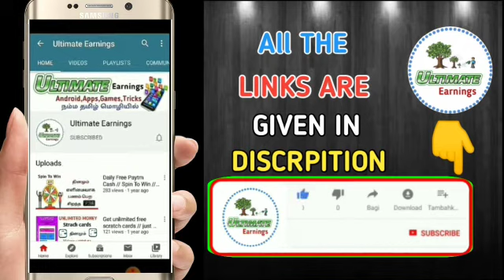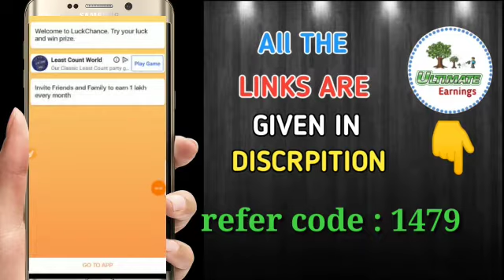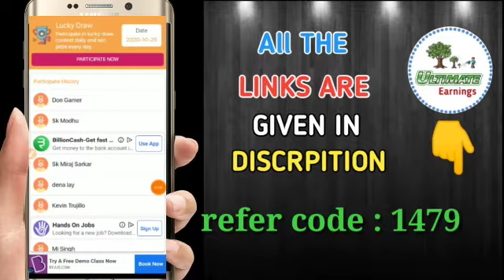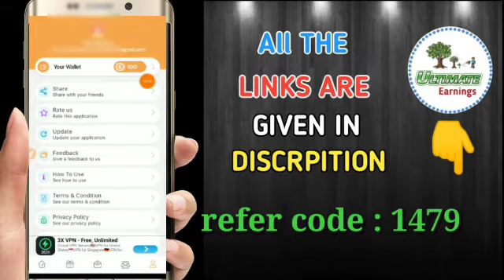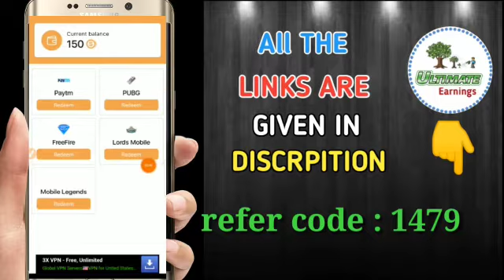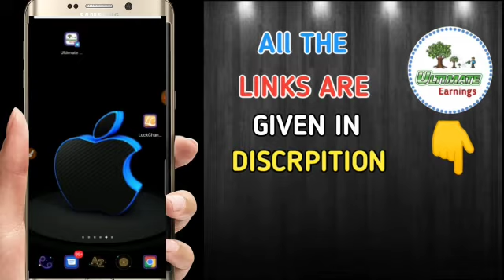Long Time Running Super App || Daily Spin & Earn Free Paytm Cash || Min Redeem 10Rs Only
HI FRIENDS.

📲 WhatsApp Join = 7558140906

Ultimate Earning App
Daily Earn Money Online
Daily Mobile Earning Apps
Home Based Online Jobs
Lifetime Earning App 2020
Money Earning Website Tamil
Money Earning Website 2020
Money Earning Website 2019
New Money Earning Apps
New Money Earning Website Tamil